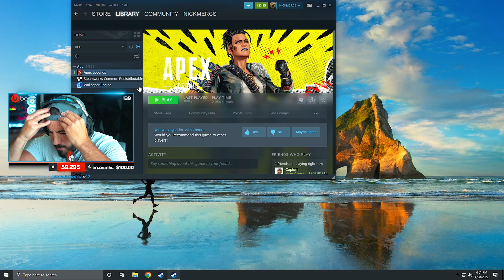THAT FEELING WHEN YOU LOST 1 V 1 😂 Apex Legends